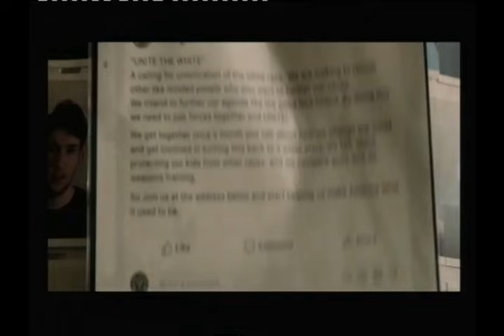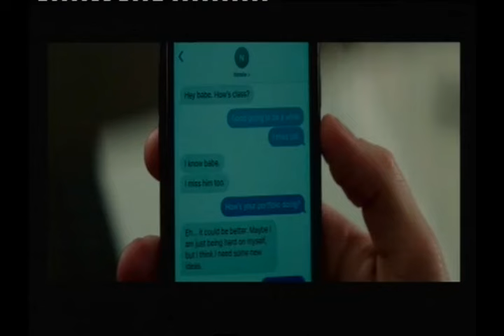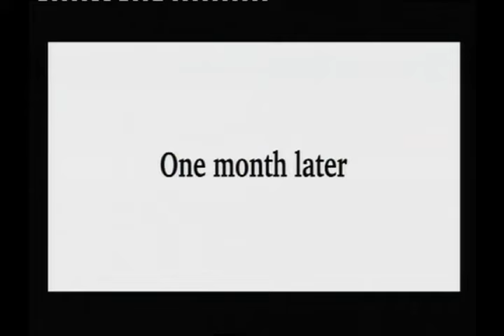Aftermath "VJ Emmy"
Natalie and Kevin, a married couple, buy a house to renew and fix their marriage. However, their relationship strains further when they start experiencing strange phenomena in their new home